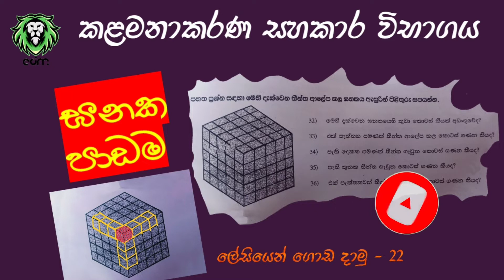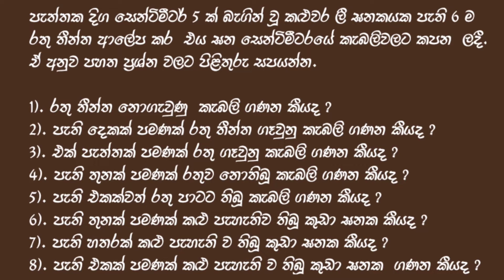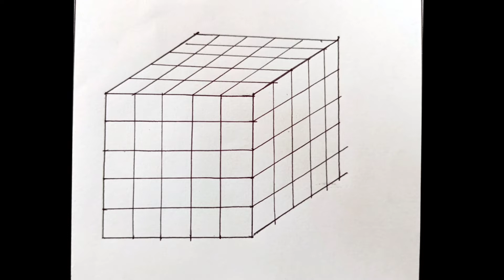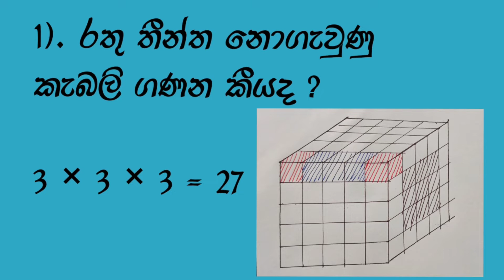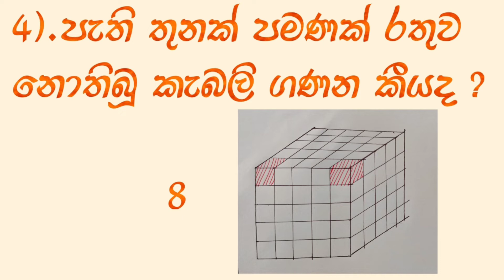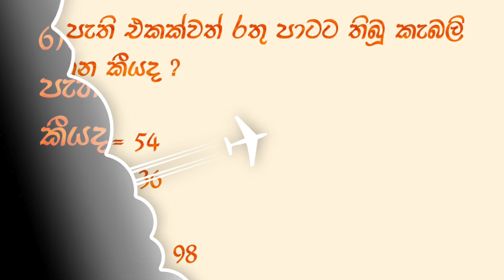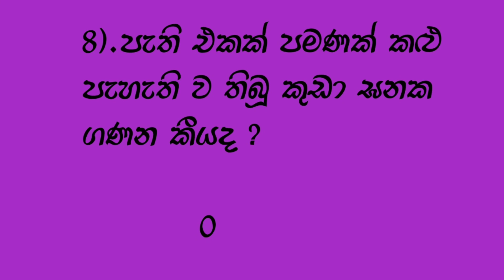ඝනක ගැටලු | කළමනාකරණ සහකාර විභාගය | Management assistant | IQ | බුද්ධි පරීක්ෂණය | Chavi de mel